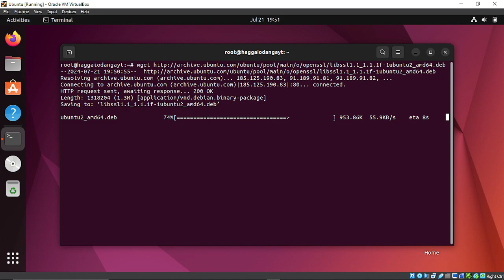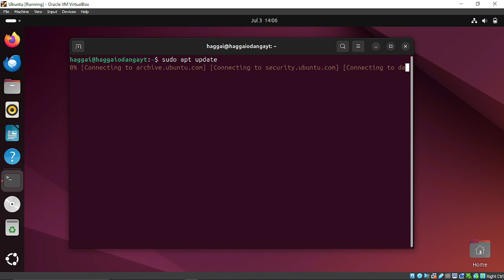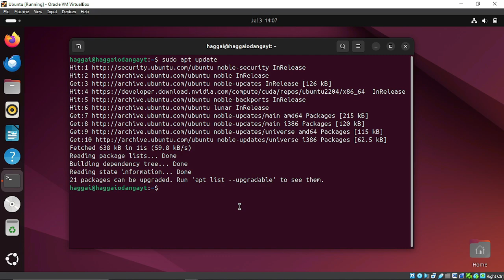UBUNTU FIX: Depends: libssl1.1 (= 1.1.0) but it is not installable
A solution to Depends: libssl1.1 (= 1.1.0) but it is not installable

usdt(TRC20) : TNL29JfK8Xx6boDZ54PqWwTKTxs4k6Z3cj